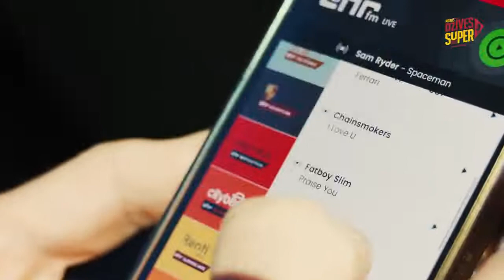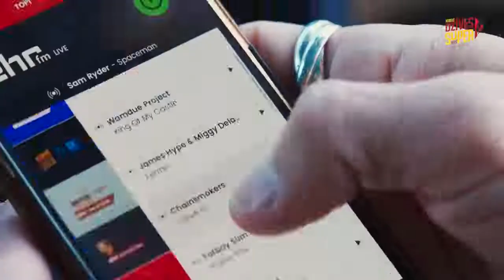Manas Dzīves SuperHits | Maestro Raimonds Pauls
“Manas Dzīves SuperHits” – 5.epizodes viesis – Maestro Raimonds Pauls!

SKATIES UN UZZINI:
• Kas bija Maestro Raimonda Paula mūzikas elks jaunības gados?!
• Kāda bija Maestro Raimonda Paula pirmā automašīna?!
• Kā Raimonds Pauls uzspēlē mazu koncertu brīvā dabā?!

Raidījums tapis sadarbībā ar Porsche Latvija